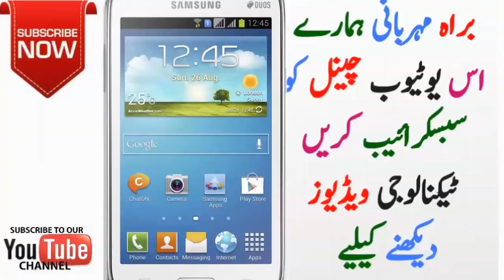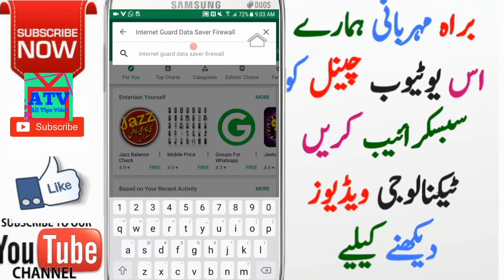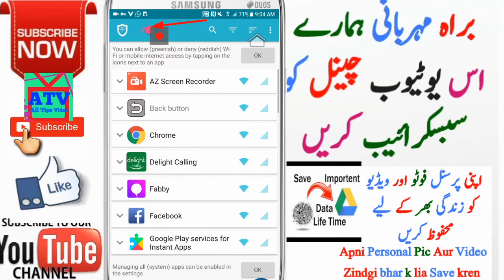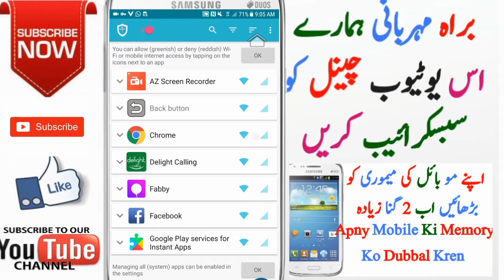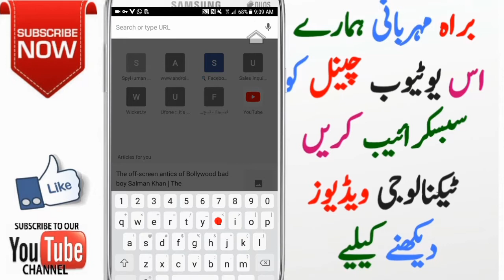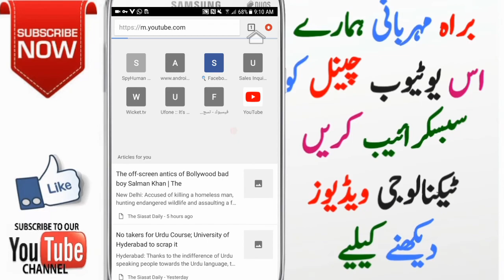How TO Save internet with New Best App Apna internet aur Balance Fazool mai Waste hony sy Bachaen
AslamOAlikum frinds
 All Tips video Youtube channel mai welcome karta hon is video mai aik boht achi app ky bary mai btya ha